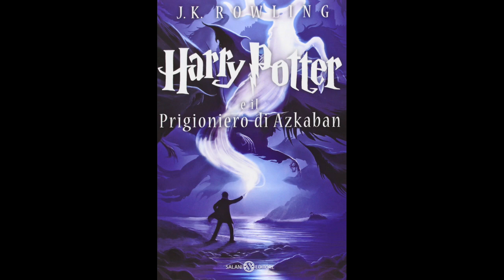9. Harry Potter e IL PRIGIONIERO DI AZKABAN (volume 3) Audiolibro - UNA GRAMA DISTRUTTA